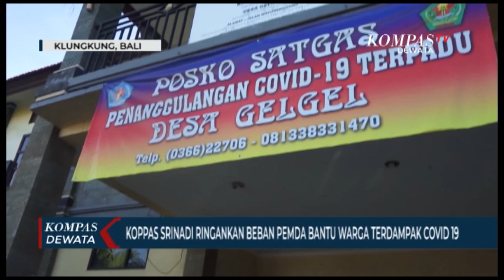KOPPAS SRINADI RINGANKAN BEBAN PEMDA BANTU WARGA TERDAMPAK COVID 19